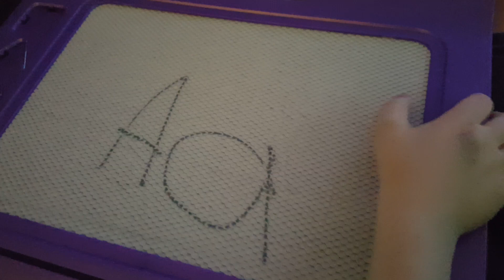Katherine trying to dress herself and Joey writing letters (2016)